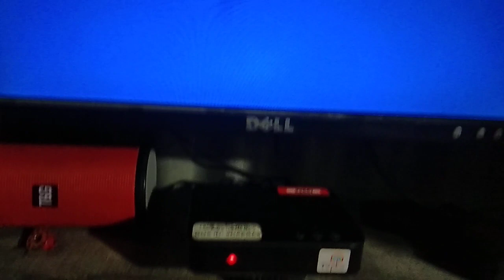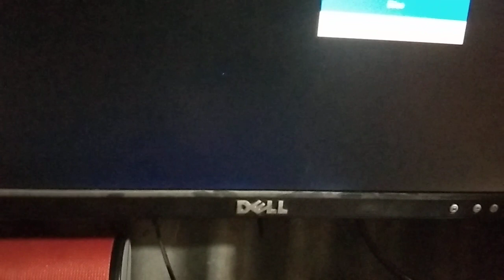restarting red ligth tv plus fix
red ligth on and off tv plus